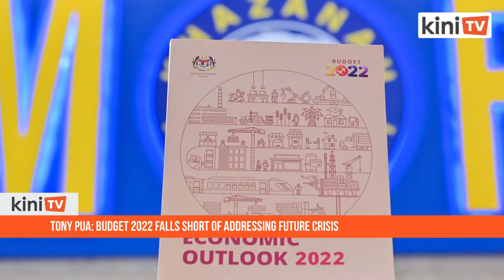Tony Pua: Budget 2022 falls short of addressing future crisis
Damansara MP Tony Pua was one of the first opposition lawmakers to react to Budget 2022.

In a statement issued this evening, he commended the government for reviving key measures proposed by Pakatan Harapan to improve social security and boost employment.

However, he said the budget falls short of highlighting any measures or strategies to evade an impending budget crisis in the next 3 to 5 years.